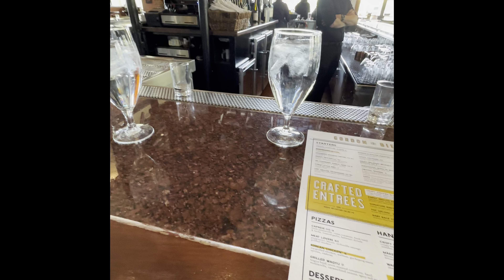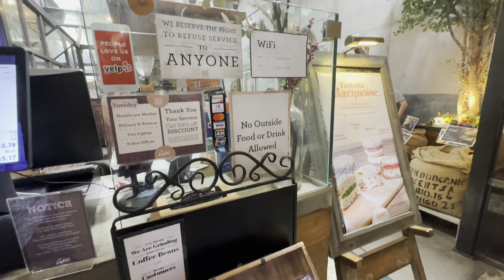Oakland As ⚾️ Ballpark Site | 🍻Gordon Biersch | ☕️ 🍰Gabi Coffee & Bakery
Take a drive with us as we show you the land the Oakland ‘s have purchased in Las Vegas. Then on to lunch @ Gordon Biersch then coffee & cake @ Gabi Coffee & Bakery.